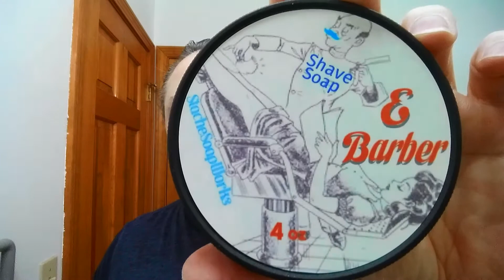Wonderful Wednesday Shave Of The Day OVS, Parker BSS Straight Razor Shave, Stache Soap Works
The Wonderful Wednesday Shave Of The Day "One Video Shave" using a Parker Best Silver Steel 1/4 Hollow Ground Swdeish Steel Straight Razor Shave, SOTD with Stache Soap Works E-BARBER Shaving Soap, 30 Degree Red Latigo Leather Straight Razor Strop, Omega Shaving Brush 10098 Professional Boar Bristle made in Italy, Thayers Rose Petal Witch Hazel with Aloe Vera for an After Shave, Pinaud Clubman Musk Cologne, and finishing off with Nivea For Men Post Shave Balm for Sensitive Skin.

👍 If You Missed the last Bonus Straight Razor Edge Friday Special "Helping 10k Brand New Straight Razor Shavers Just Like You in the Next 2 Years :

👉 Click here to Check Out Original Music from "Stolen Time" written and performed by Josh Latta:

👉 The Secret Why You Can't Hone a Straight Razor! or How to ID Check and Correct a Straight Razor Blade Geometry:

👉 Help 10,000 Brand New Straight Razor Shavers Just Like You, Bonus Straight Razor Edge Friday Special:

👉 How To What to Look for when Breaking In your Brand New Natural Hair Shave Brush, Straight Razor Edge Friday Special:

👉 How To Properly HONE Your Straight Razor Blade, Straight Razor Edge Friday Special:

👉 How To Hone Your R.Saito SK式.2 Extreme Smiling Straight Razor, Straight Razor Edge Friday Special:

👉 How To Fixing the Alignment Straight Razor, The Straight Razor Edge Friday Special "Getting It Straight":

👉 Best ARKO and DERBY Shave Soap Review, The Straight Razor Edge Friday Special:

👉 How To Clean, Dry and Store Your Straight Razor After Shaving, The Straight Razor Edge Friday Special:

👉 Strop Buying Guide for Straight Razor Beginners, The Straight Razor Edge Friday Special:

👉 Best Straight Razor Stropping For The Beginner, The Straight Razor Edge Friday Special:

👉 Best How to Shave with a Straight Razor Tutorial for Beginners, Straight Razor Edge Friday Special:

👉 Best Lathering Tutorial, How To Lather A Shaving Soap, The Straight Razor Edge Friday Special:

👉 How To Maintain Keeping a Straight Razor Edge, The Straight Razor Edge Friday Special:

💗 Heart is Going into the Unknown Helping Others and Inspiring Them to Become a Better Version of Themselves.

Let's make the World a Better More Positive Place Together!

Thank You So Much I Really Appriecate You and All You Do for Me!

Eric